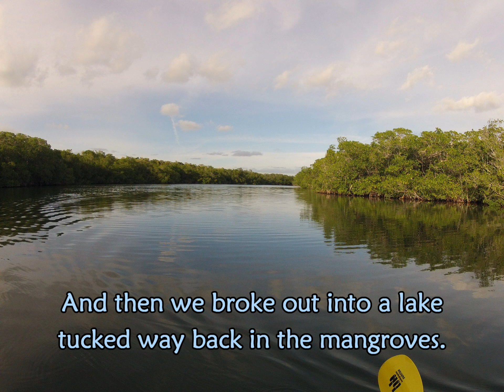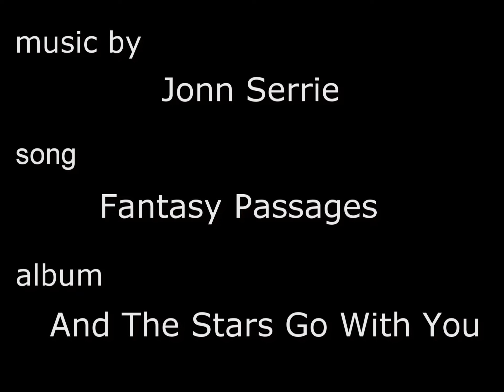Tarpon Basin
Part 2 of our kayaking adventures in the Florida Keys. Watch in HD for best experience. Tarpon Basin is just off the southern end of Key Largo.

Music used is by permission from it's author, Jonn Serrie. Song is Fantasy Passages off the album And The Stars Go With You.

I film our adventures seeking to capture the spirit of the moment in all it's flow. Come along with us as we drift and paddle these beautiful waters of the Florida Keys.